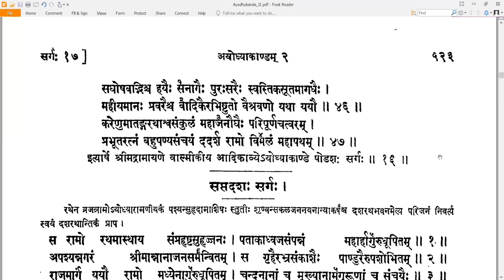16 Valmiki RamayaNam - वाल्मीकि रामायणम् - Ayodhyakandam अयोध्याकाण्डम् Sarga 16 सर्गः १६